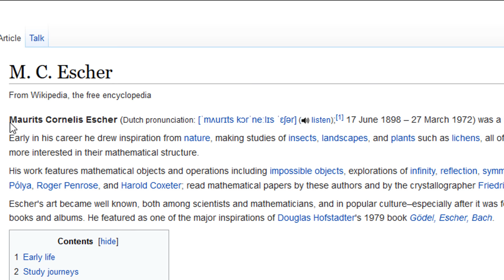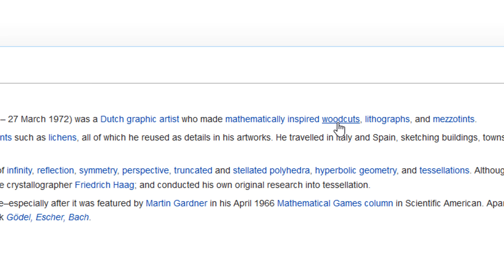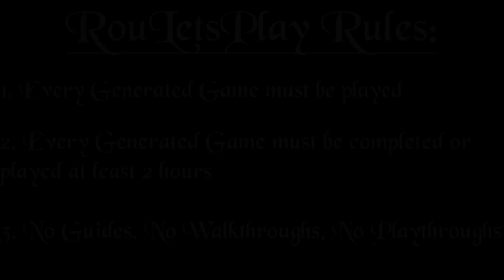The Bridge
Esoteric Mathematics

The Bridge is a 2D logic puzzle game that forces you to reevaluate your preconceptions of physics and perspective. It is Isaac Newton meets M. C. Escher. Manipulate gravity to redefine the ceiling as the floor while venturing through impossible architectures. Explore increasingly difficult worlds, each uniquely detailed and designed to leave you with a pronounced sense of intellectual accomplishment. The Bridge exemplifies games as an art form, with beautifully hand-drawn art in the style of a black-and-white lithograph.

     48 thought-provoking puzzles, each unique from the rest, all requiring an innovative solution.
    Gravity manipulations, gravitational vortexes, parallel dimensions, and many more mind-bending concepts in a world where the laws of physics are not what they seem.
    M. C. Escher-esque worlds with impossible architecture set in the style of beautifully hand-drawn black-and-white lithographic art.
    An alternate version of the game unlocked after the main storyline has been completed, including challenging alternate versions of each of the 24 main puzzles, along with an alternate ending.
    A time-backtracking system to alleviate any fears of making a mistake.

Genre: Casual, Indie, Strategy
Developer: Ty Taylor and Mario Castañeda , The Quantum Astrophysicists Guild
Publisher: The Quantum Astrophysicists Guild